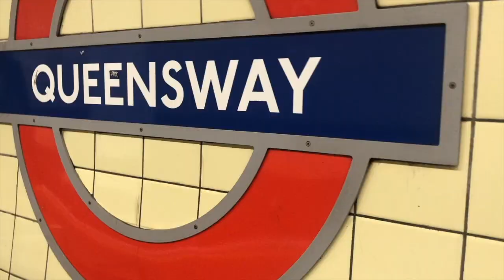Coping with Social Isolation (Mental Health and Covid-19)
This video isn't monetised because I don't want to be seen as someone trying to profit from this pandemic, which I'm not, I just wanted to reach out because I know I'm not alone when I say I feel more alone now than I have done in years.

YoungMinds
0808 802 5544 (parent helpline)